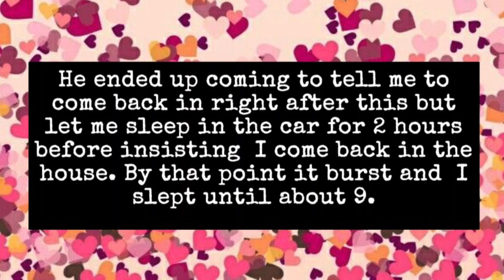Our Valentine’s Staycation